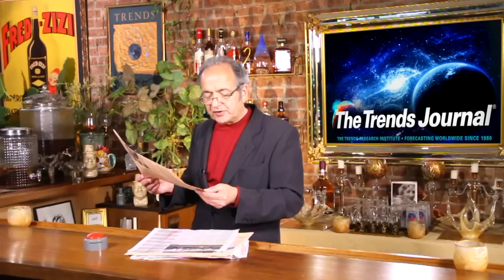Gerald Celente - Trends In The News - "Celente Announces Run For White House!" - (4/1/16)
"Gerald Celente announces his bid for The White House, new employment data is better than expected & a global survey says 1 in 8 adults are now obese".

Original release: April 1st, 2016.